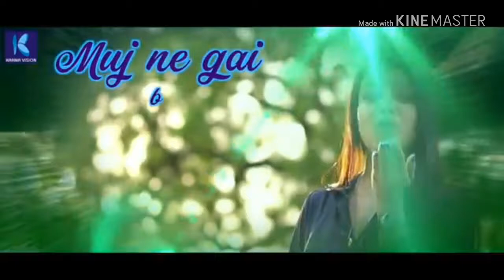JHAGADISH BHANNA MARVADI